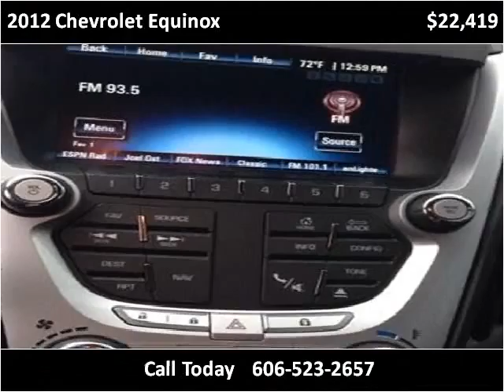2012 Chevrolet Equinox Used Cars Corbin KY